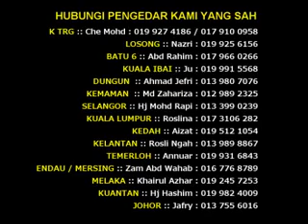Ust Azhar Idrus- [ Suami Soleh ]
[Suami Soleh]